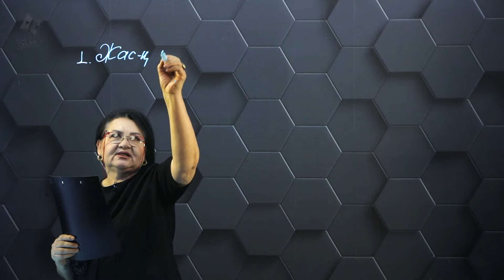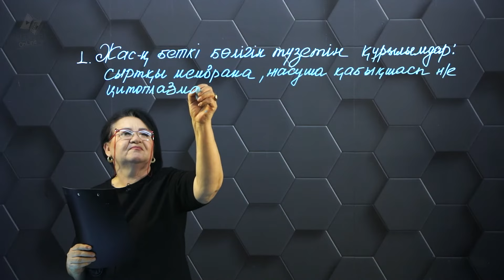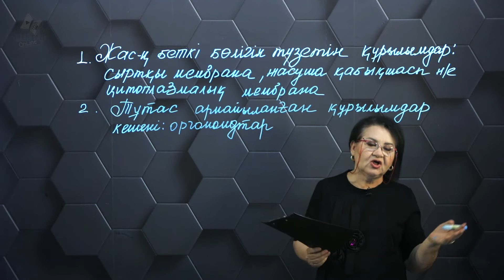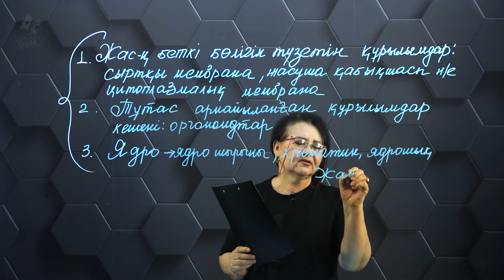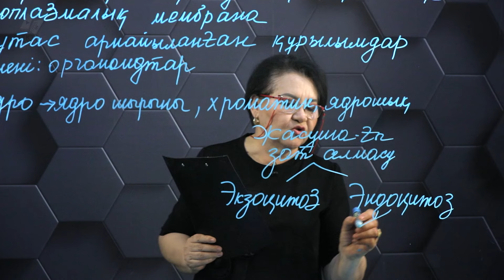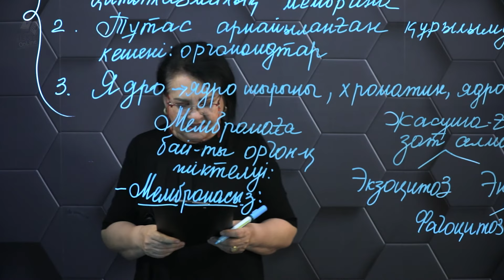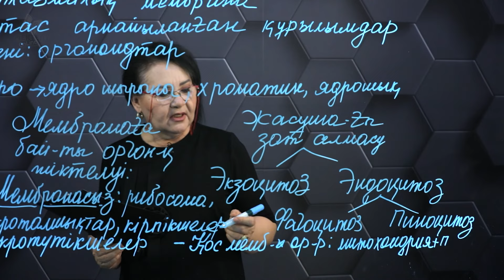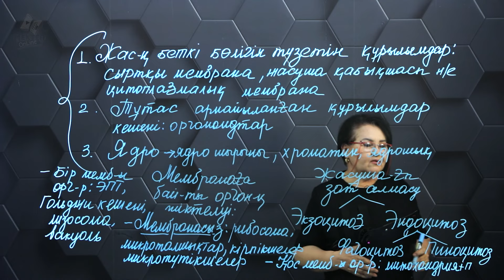Жасушаның негізгі компоненттері. 11 сынып. 1 бөлім.